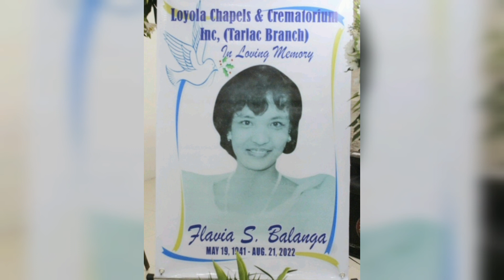Pahinga na Nanay kayang kaya na namin / Thank you sa lahat and we Love you always Nanay / Mapa Song